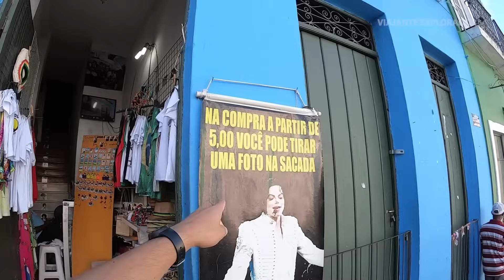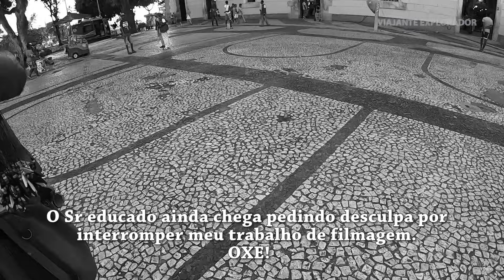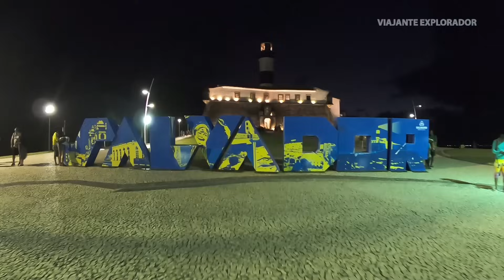Curiosidades e lugares turísticos de Salvador | O quê que a BAHIA tem?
O que fazer em Salvador em 3 ou 4 dias?
Os melhores pontos turísticos de Salvador na Bahia e curiosidades.
Farol da Barra, Elevador Lacerda, Pelourinho, Igrejas, Mercados, Gastronomia, Praias e Transporte Público. Venha conhecer Salvador!
Fui explorar a cidade que foi a primeira capital do Brasil, colônia de Portugal, cheia de encantos, culinária, dança e muita, mas muita história e riquezas.

O Canal é independente e todo seu conteúdo é gerenciado por mim, compartilhando aventuras e experiências pelo mundo afora.